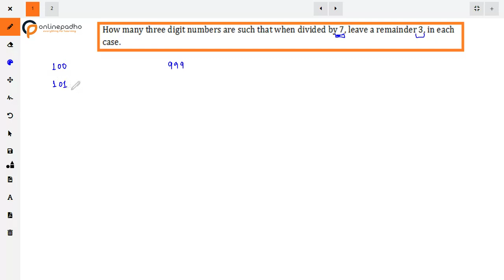X A P How many three digit numbers are such that when divided by 7 , leave a remainder 3 in each ca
How many three digit numbers are such that when divided by 7 , leave a remainder 3 in each case?

Class X Arithmetic Progressions
Questions on nth term of AP
Latest Question on Arithmetic Progressions
Important problems on Arithmetic Progressions